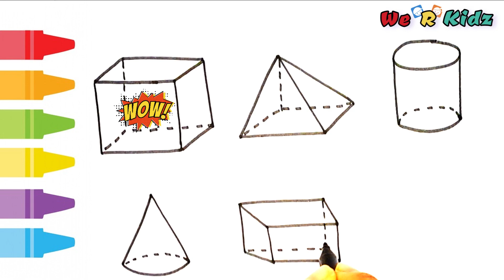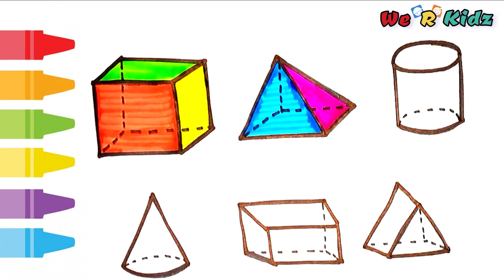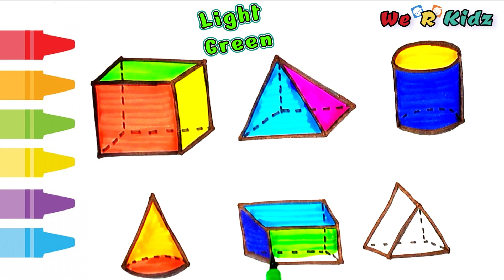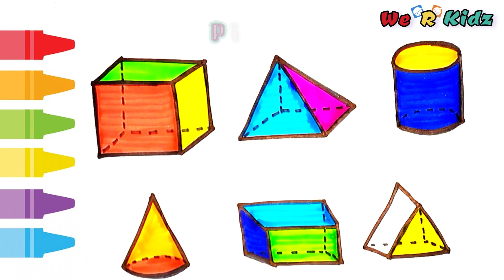How to draw 3D Geometric Shapes || Coloring, Painting for kids & toddler|| Learning Video for Kids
You can learn Basic 3D Geometric Shapes in this video.I draw a Square, Triangle,cylindrical,Pyramid etc...Please try to draw with me geometric shapes.

Welcome to the world of "We R Kidz"! We've designed our videos to improve your creativity.

We believe that art is important for all...

Here, our goal is to make education simple for individuals so they may learn things without worrying.